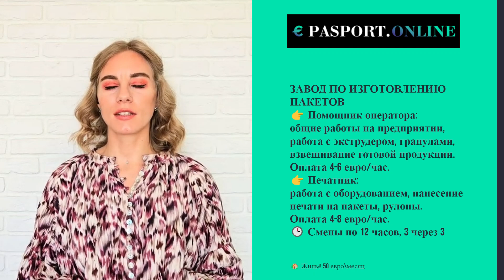Вакансии в Литве | работа 2024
Центр иммиграционного консалтинга «Pasport Online» — это глобальная сеть консалтинговых, визовых и иммиграционных компаний с широким набором услуг и экспертизы, охватывающая более 80 стран.

Благодаря большому опыту, мы сформировали высококвалифицированную команду. Обращаясь за поддержкой на официальный сайт, ваша заявка автоматически распределяется менеджеру.